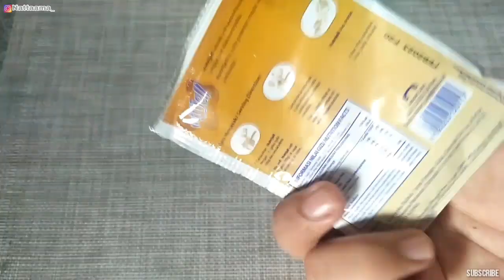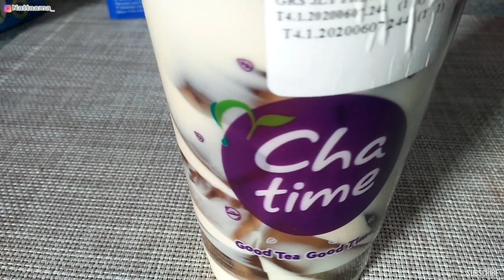BONGKAR Resep Rahasia GRASS JELLY ala chattime!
Assalamualaikum temen" di eps. 94  ini aku mau
Grass jelly ala chatime!
Paling gampang buatnya!

Apaagi bahan"nya ternyata mudah di dapet!!
Dan rasanya bikin nagih!
Untuk harga bahan"nya di sesuikan di daerah masing" yah kk hitungan di bawah hitungan berapa byk yg saya pakai saja

Langsung aja ini bahan-bahannya!
Bahan - bahan
Grass jelly chatime
1. 200ml susu : Rp:5000
2. 1 nutri jel.cincau Rp:3000
3. 1 kantong teh Rp: 500
4. Gula pasir Rp: 1500
5. Air Rp:gratis

Total cuma Rp 10,000 Buatnya paling mudah gampang!
 Semoga vidio ini tembus 100k viwers ya guys!
Cara buatnya lihat vidio smpai akhir